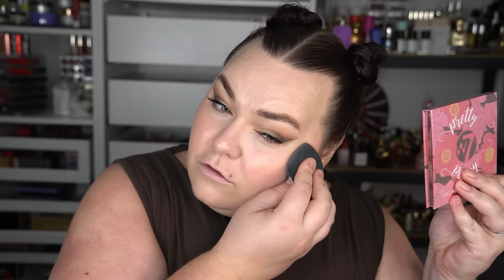NORMAL SLÄPPER BANGER EFTER BANGER ALLTSÅ...så billigt smink?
♥ Produkter jag nämnt i videon (alla länkar är Reklamlänkar):
Ivy Aia Face Sheet Mask Hydrate -
W7 Gloss Away Lip Balm i “Blueberry” -
Dr Pawpaw Dagkräm Your Gorgeous Skin SPF50 -
Revolution Skincare Laminate Brow i “Dark Brown” -
Glossgods That Base! Crease Killer Eyeshadow Base i “3” -
W7 Moonglade Eyeshadow Palette -
Peach Beauty Silicone Beauty Ruler -
Sosu Lashes 7 Sins i “Envy” -
W7 Snow Flawless Miracle Moisture Priming Putty -
L’oréal Paris True Match Nude Plumping Tinted Serum i “0,5-2 Very Light” -
L’orèal Paris Infallible More Than Concealer -
Sunkissed Cheek To Lip Tint i “bloom” -
The Balm Mary Dew Liquid Luminizer -
My Powder Puff Triangle -
W7 Pretty Peony Face Palette -
Revolution Cherry Bake Loose Baking Powder -
W7 The Matte Fixer Setting Spray -
W7 Perfect Hue Ph Colour Changing Lip & Cheek Oil -